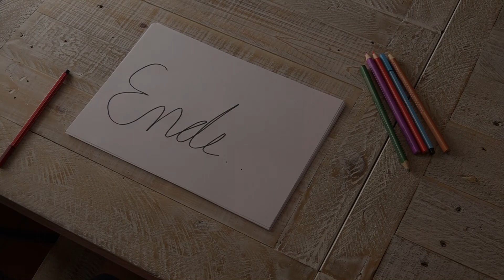Nachts umarm ich dich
Der neueste Song von Ole jetzt auch auf YouTube